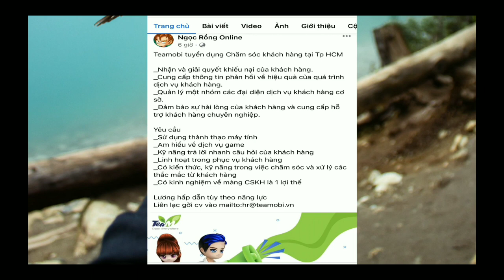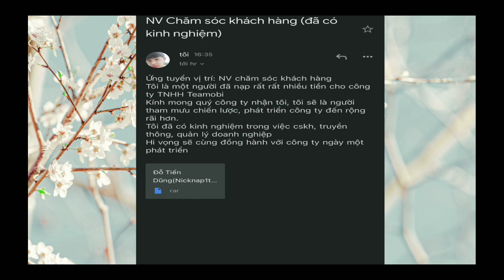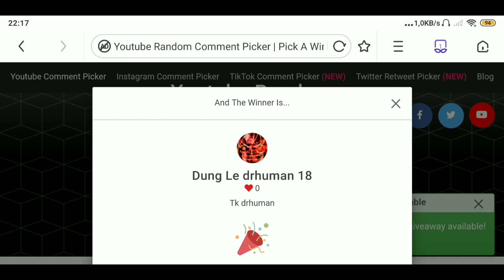NRO | Teamobi Đẩy Mạnh CSKB Và Truyền Thông .... Cơ Hội Thử Sức Cho Anh Em Tâm Huyết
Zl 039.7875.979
Nhập nick dka 9sv
B vàng ngọc sv5 sll
Shop do mình điều hành đảm bảo giá siêu rẻ win chỉ 19k,acc sơ sinh chỉ 14k .Săn Acc 40 và 60 tỉ giá chỉ 9k đồng giá 1 đồng cho acc sơ sinh vào dịp khuyến mãi.GD 24/7 hoàn toàn tự động,nạp thẻ không trừ chiết khấu
💠ĐẶC BIỆT : NẠP TIỀN QUA FB,ZL MÌNH ĐƯỢC GIẢM 10-40% TẤT CẢ NICK TRÊN SHOP Ạ
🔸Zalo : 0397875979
🔸Mình là Boss Group :
Mình Thường Chia Sẻ Một Số Mẹo Kinh Doanh Và Cuộc Sống Thường Ngày Ở Đó